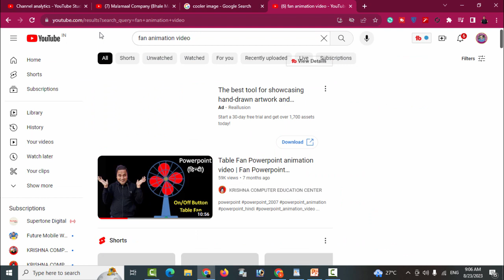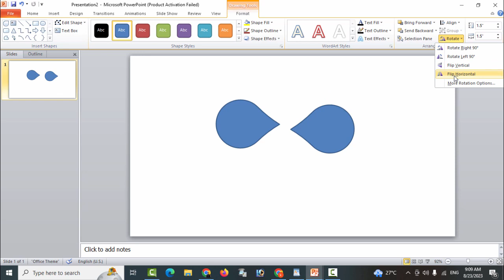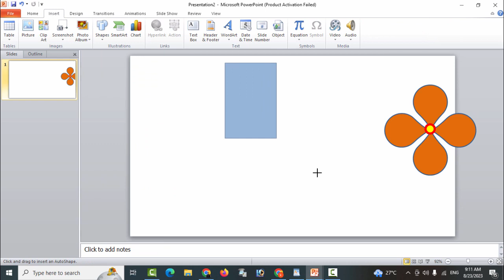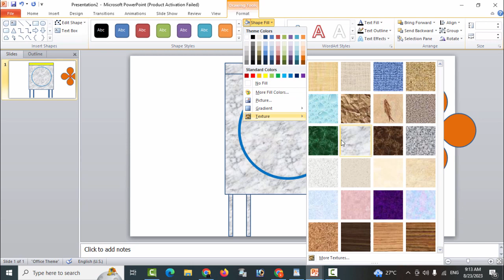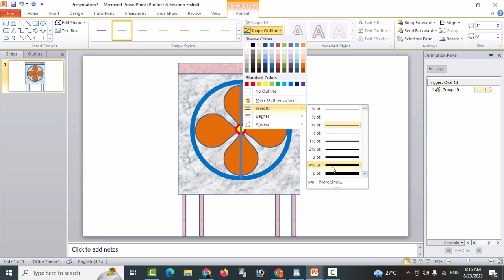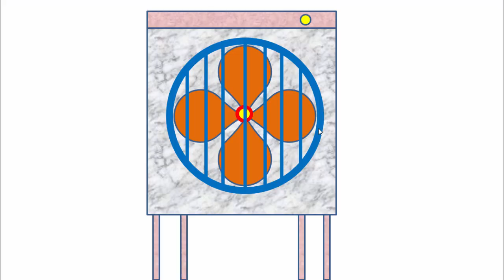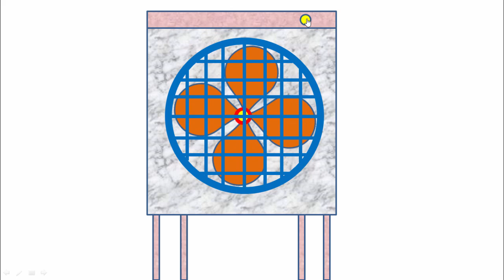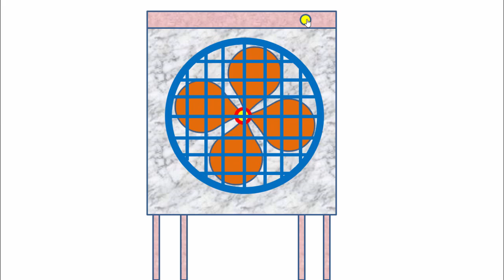Cooler Powerpoint Animation Video | Cooler Powerpoint presentation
Table Fan Powerpoint animation video | Fan Powerpoint presentation hindi | Table Fan Powerpoint
How to make Animated Fan Using Power Point
Table Fan Powerpoint animation video
Fan Powerpoint presentation hindi
Table Fan Powerpoint
how to make fan design in powerpoint
animation fan in powerpoint
table fan animation in powerpoint
fan animation in powerpoint
table fan
fan
powerpoint animation video
powerpoint
powerpoint 2007 animation video
powerpoint 2010 animation video
powerpoint animation video in hindi
spin animation powerpoint
powerpoint animation
animation
advanced powerpoint animation
animated powerpoint
animated powerpoint slide design tutorial
animation
animation in powerpoint
animation powerpoint
animation video kaise banaye
animation video kaise banaye powerpoint me
explainer video, powerpoint
features of powerpoint in hindi
hindi
how to learn powerpoint
how to learn powerpoint presentation
how to make animation in powerpoint
how to make animation video in powerpoint
how to use powerpoint
kaise banaye powerpoint presentation
learn powerpoint
learn powerpoint in hindi
microsoft powerpoint
ms powerpoint
ms powerpoint 2007 tutorial in hindi
ms powerpoint full course in hindi
ms powerpoint hindi
ms powerpoint in hindi
ms powerpoint in hindi language
ms powerpoint in hindi video
ms powerpoint me cartoon kaise banaye
ms powerpoint presentation in hindi
one skill powerpoint
Powerpoint
powerpoint 2010 hindi
powerpoint 2016
powerpoint 2019
powerpoint 2020
powerpoint 365
powerpoint animation
powerpoint classes in hindi
powerpoint course
powerpoint course in hindi
powerpoint course
ms powerpoint
powerpoint for beginners
powerpoint full course
powerpoint full course in hindi
powerpoint full tutorial
powerpoint hindi
powerpoint hindi tutorial
powerpoint in hindi
powerpoint in hindi,powerpoint tutorial in hindi
powerpoint kaise sikhe
powerpoint me animated video kaise banaye
powerpoint me animation kaise banaye
powerpoint me animation video kaise banaye
powerpoint me video kaise banaye
powerpoint morph
powerpoint presentation
powerpoint presentation in hindi
powerpoint presentation tutorial
powerpoint slide
powerpoint tips
powerpoint to video
powerpoint training
powerpoint tricks
powerpoint tricks in hindi
powerpoint tutorial
powerpoint tutorial in hindi
powerpoint tutorials
powerpoint user
powerpoint video
powerpoint video animation
video animation powerpoint

अगर आप मुझ से बात या कुछ पूछना चाहते है तो आप मुझे मेरे Social Media पर Contact कर सकते हो
Instagram Copyright Disclaimer Under Section 107 of the Copyright Act 1976, allowance is made for 'Fair Use' for purposes such as criticism, comment, news reporting, teaching, scholarship, and research, Fair use is a permitted by copyright statute that might otherwise be infringing, Non-profit, educational or personal use tips the balance in favor of fair use.